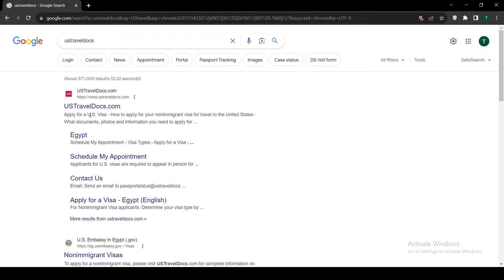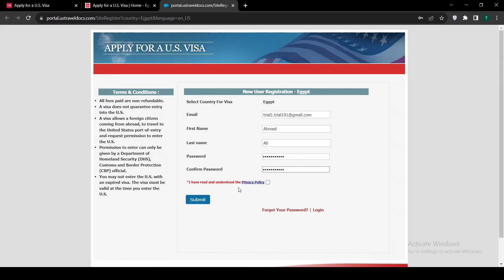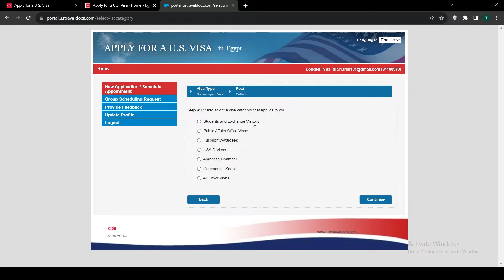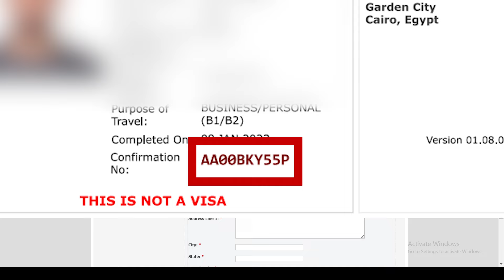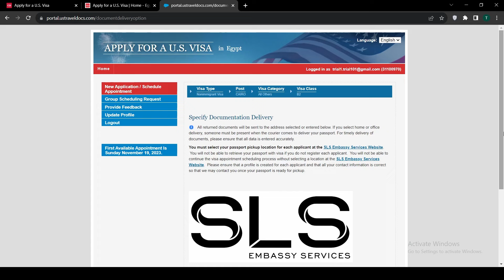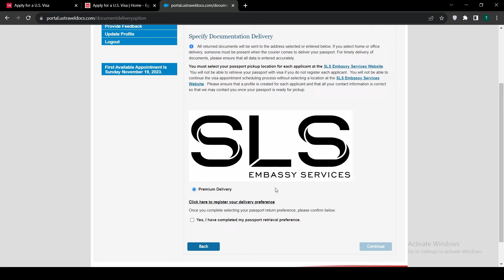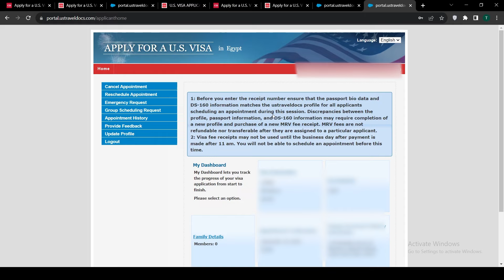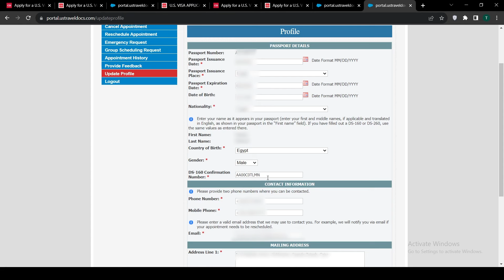فيزا امريكا السياحية 2024 | حجز موعد المقابلة للسفارة الأمريكية و دفع مصاريف الفيزا | فيديو 3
الفيديو دة بشرح فيه ازاي بنفسك بتدفع مصاريف الفيزا و ازاي تحجز معاد بنفسك بالتفصيل خطوة بخطوة